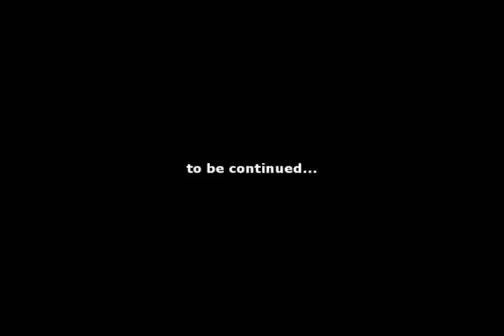Innervision vs. Mimiron Hardmode 10 Man Heroic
very old video from back in wrath of the lich king, was something like world 80 kill